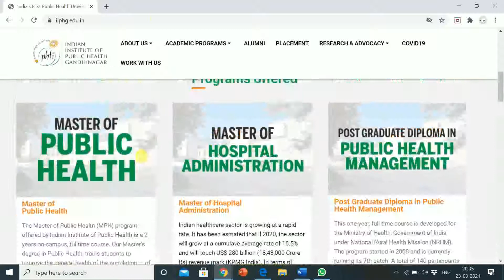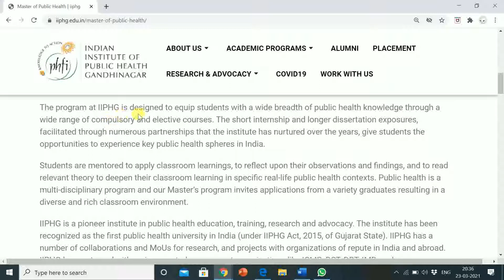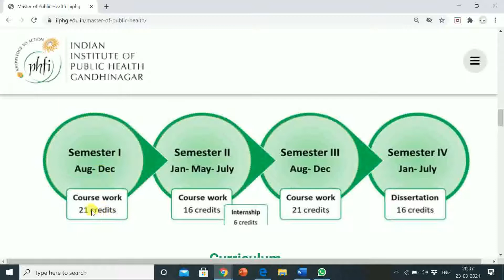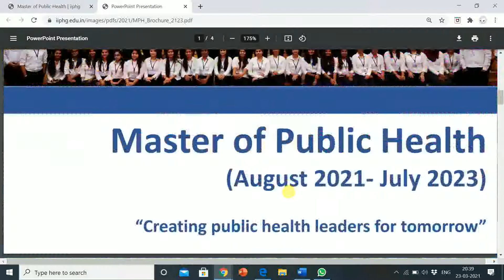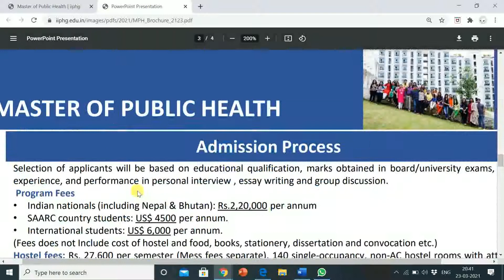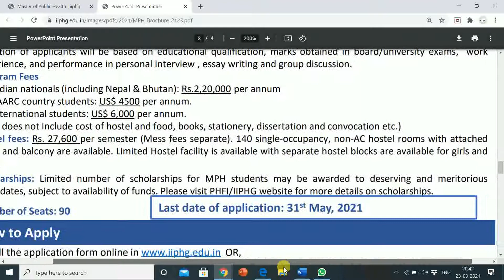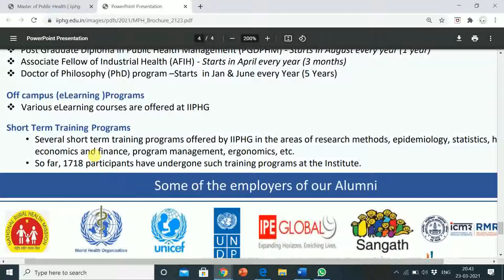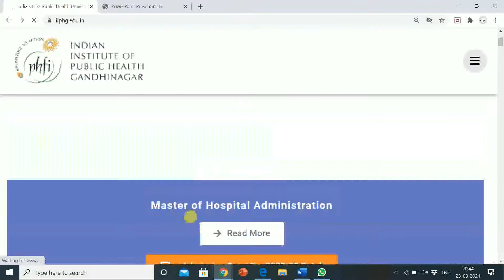INDIAN INSTITUTE OF PUBLIC HEALTH GANDHINAGAR | MPH (MASTER OF PUBLIC HEALTH) ADMISSION NOTICE 2021